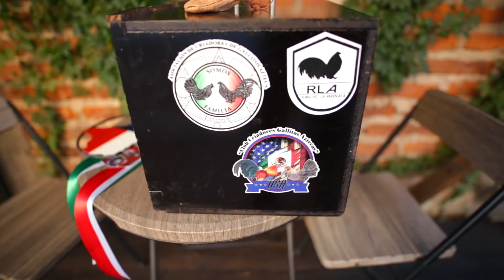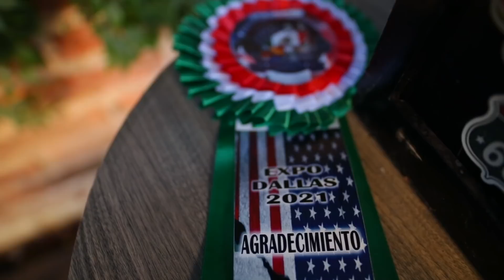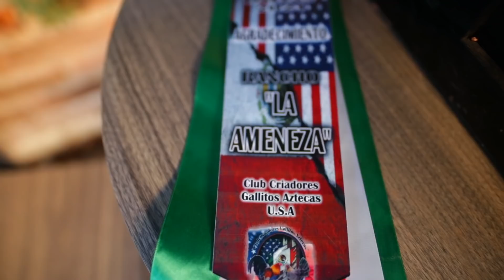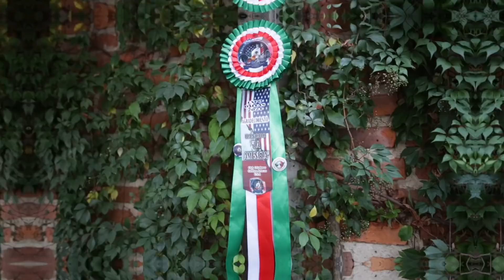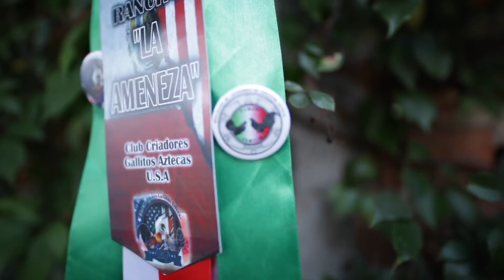¿Que llego de la La Expo Texas a RLA 😳😳😳😍😍?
Gracias por apoyar el canal con la compra de Gorras o playeras en verdad muchas gracias